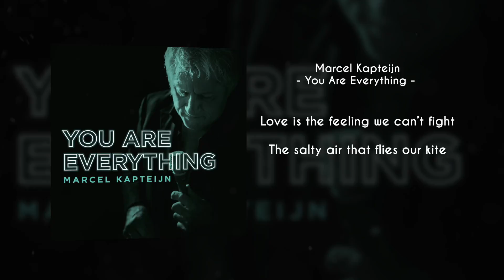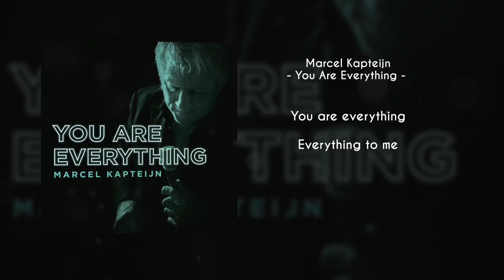Marcel Kapteijn - You Are Everything (Lyric Video)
Love is the poetry
Carved into growing trees
Lines on a subway wall
The echo in Edmond Hall

Love is the feeling we can’t fight
The salty air that flies our kite

Words in the quiet rain
Against our windowpane
Life is the plans we make
While love is their subtle fate

It’s like the taste of strawberries
That never leaves your memory